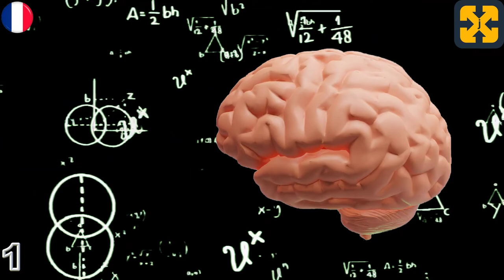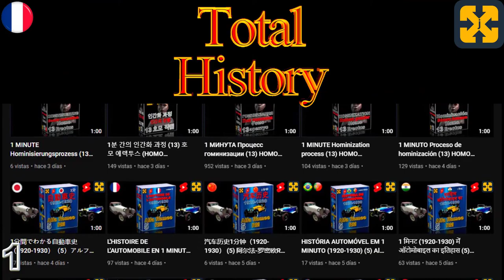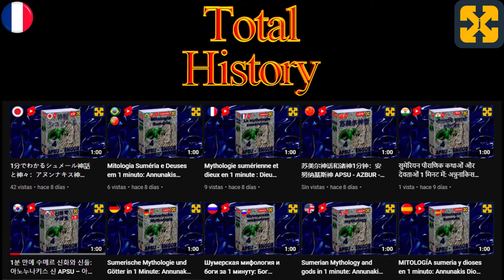Mythologie grecque #1 : Introduction, les dieux grecs et l'origine du monde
Mythologie grecque : introduction, les dieux grecs et l'origine de l'homme dans la mythologie grecque. Bien expliqué, simple et direct.
Vidéo Youtube qui traite de la mythologie grecque et du panthéon des dieux, des êtres et des personnages mythologiques grecs, et plus particulièrement de l'origine des dieux primordiaux, des dieux de l'Olympe, des Titans, des nymphes, des muses, des êtres du monde souterrain et des héros de la Grèce antique.
Expliqué de manière simple et didactique.

Registry info
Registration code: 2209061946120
Entry date: Sep 6, 2022 4:43 PM UTC